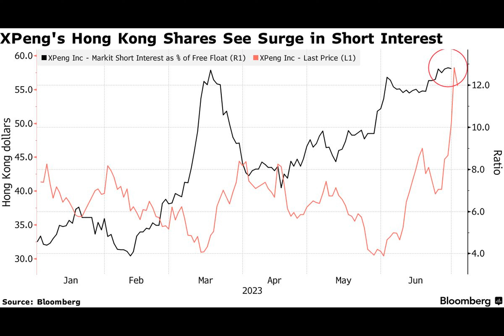China EV Maker XPeng’s 92% Surge Has Short Sellers Piling In